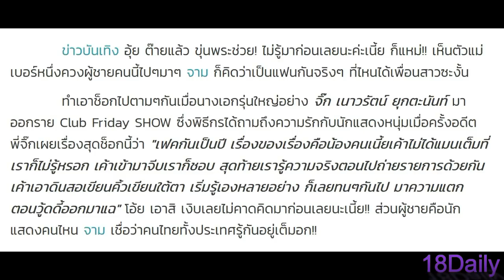นางเอกเบอร์1 ทำช็อก! รับคบพระเอกสร้างกระแส! หลอกคนดูทั้งประเทศ แท้จริงผู้ชายเป็นเกย์! ตื่นค่ะคนไทย